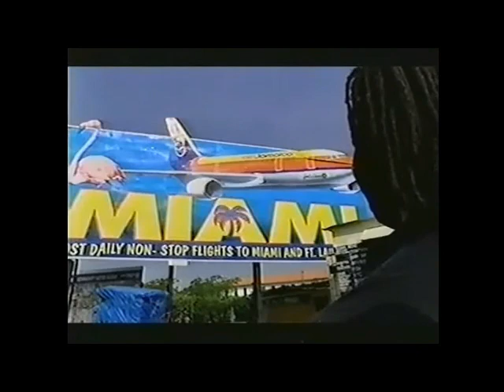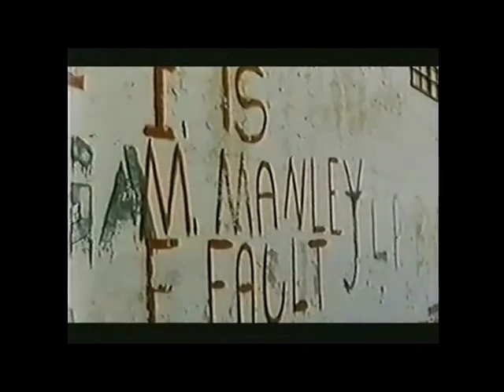1970s: Michael Manley - Migration of Jamaicans - 80,600 (1976-1980). Why?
Although about 10,000 Jamaicans migrated to the United States legally from 1960 to 1965, the number skyrocketed in succeeding years—62,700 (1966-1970), 61,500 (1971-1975), 80,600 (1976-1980) and 81,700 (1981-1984)—to an aggregate of about 300,000 documented immigrants in just under a quarter of a century.